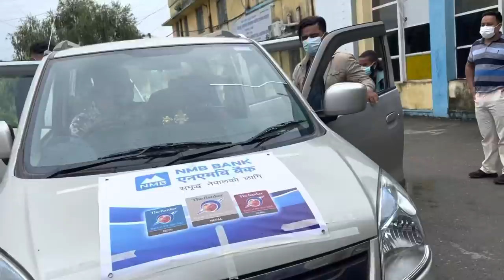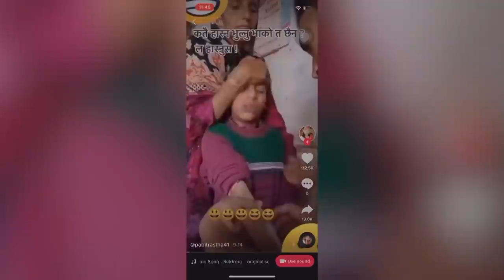DANG VLOG (O Sajan Song Special) Part 1 | Paul Shah | Kavita Raya | Krishna Joshi | Naresh Jogi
We are thankful to everyone who supported on this journey 🙏 Hope you enjoy this Vlog !!